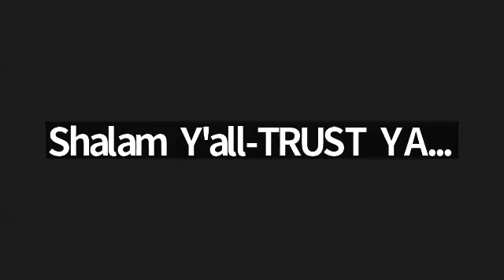SISTAHS UNITED IN DAILY PRAYER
SISTAHS DAILY UNITING IN PRAYER AND SUPPLICATION TO THE MOST HIGH YAH THIS RECORDING IS ONLY OF THE HEBREW PRAYERS AND THE SCRIPTURE READINGS THE PRAYERS AND CONVERSATIONS ARE NOT RECORDED.
THE UPLOADS ARE NOT IN ORDER OF DAY RECORDED - WE LOAD AS WE CAN AND WHEN WE CAN - SO NOT NECESSARILY IN ORDER